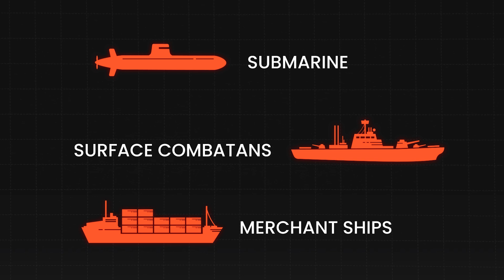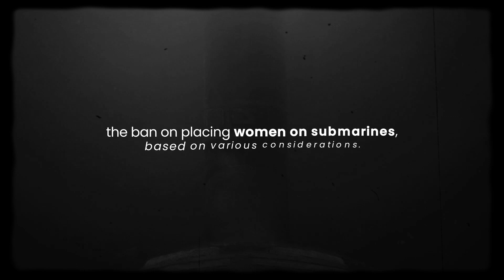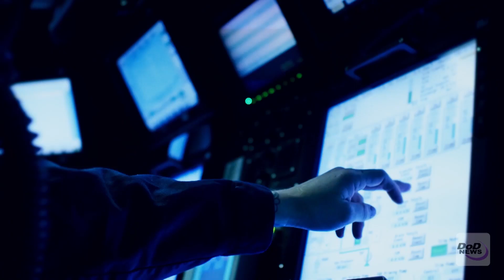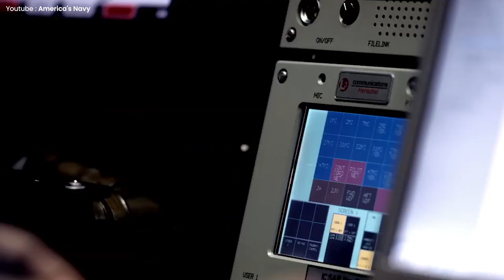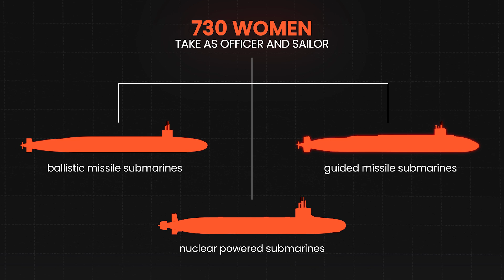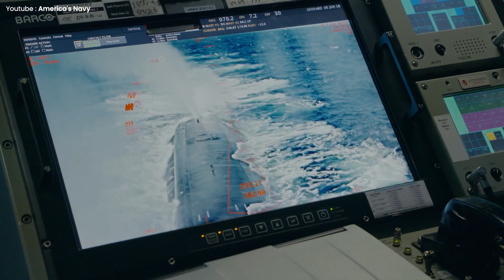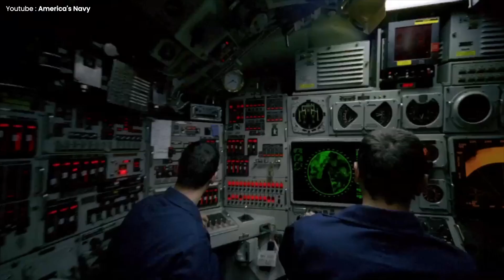Discover the USS New Jersey (SSN 796): Latest Navy Hunter-Killer Submarine!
Discover the USS New Jersey (SSN 796): The Latest US Navy Hunter-Killer Submarine! Officially launched on September 14 at Naval Weapons Station Earle, this advanced vessel can carry 135 personnel and is fully integrated for both men and women. Known unofficially as "Jersey Girl," it has an intriguing story behind its nickname. But what makes the USS New Jersey so special, and why is it one of the most talked-about submarines today? Let’s dive deeper and find out!